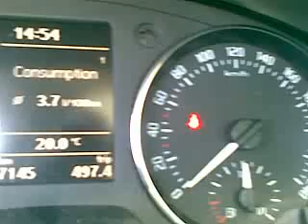Skoda Roomster 1.6 TDI 105 BHP Economy Test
Roomster parts

Hello there. Today, I'm here with some new Skoda's stuff. Recently, I had some nice trip driving the newest Skoda Roomster. This "Style" version was also reinforced by the three special packages, which are; Trend, Sound, Family. It means that it was rich version with a lot of necessary and less important stuff. The engine under the bonnet was 1.6 TDI Common Rail DPF, 105 BHP, so the top diesel. But, let's get down to the core of this thread. Unfortunately, Roomster was equipped with winter tyres, what should be highlighted- they were very soft, and the temperature was rather high. Air conditioning steered by Climatronic was constantly turned ON, which was influencing the engine by stealing its stamina and torque. The terrain which I was driving through was very bumpy, literally. There was a lot of ebbs and flows. Velocity was't huge , but sometimes exceeded 110 km/h. You can see the average speed. As a matter of fact, it's not about the speed, but the consumption, which is rather decent like for a such type of car/body/chassis.